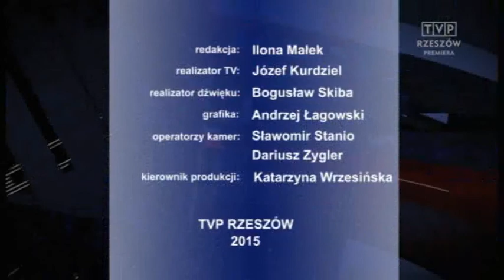Dariusz Dziadzio (PSL), Mieczysław Golba (Zjednoczona Prawica)